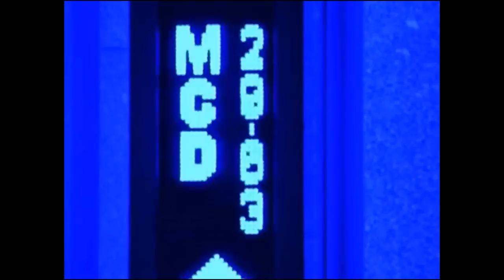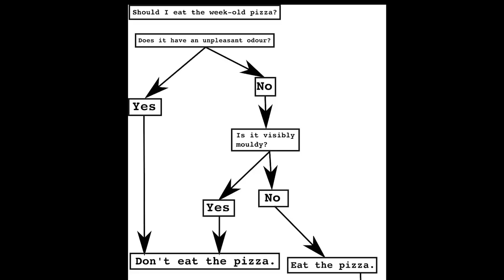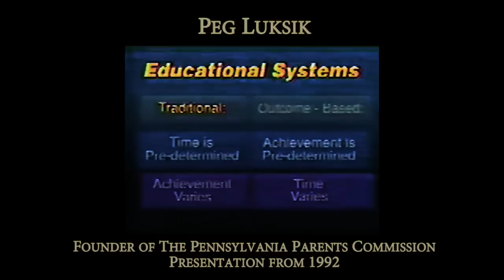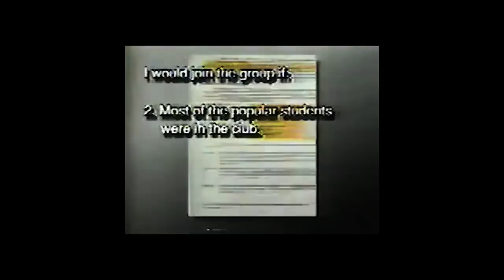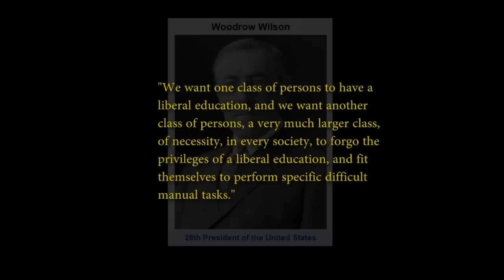How Industry Interests Shaped Public Education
From where does the public school system originate, and what is its real purpose?

Mandatory public education was designed by big industry in order to shape and limit the minds of children to that of a mainstream consumer or factory worker. Behaviour is modified to be externally motivated by "group thinking" or collectivism.

"Three different types of psychological conditioning have invaded schools with Outcome- Based Education and education reform. Each type has its specified purpose in controlling the  behavior, and therefore the minds, attitudes, and values of our young. The first is Classical  Conditioning, developed by a Russian physiologist named Ivan Pavlov only a few years  before Watson's conception of Behaviorism. The second, credited to B.F. Skinner, is  Operant or Instrumental Conditioning. The third, attributed to Albert Bandura, is  Observational Learning. Each of these Behaviorist conditioning approaches is woven  through the OBE reforms of education to accomplish only one thing: to control attitudes  by controlling behavior. [...] The psychologists have ripped the schools from parents and teachers alike. Their only objective is to create children who may look different, but behave the same, think the same, and believe the same. They shall create in each child the "perfect child". Like John B. Watson, they shall create children as they see fit. They shall do it with conditioning, not teaching." --- Deliberate Dumbing Down of America - Charlotte Iserbyt

Peace Revolution episode 041-045: The Ultimate History Lesson with John Taylor Gatto